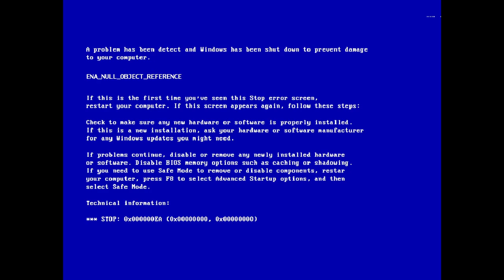LIMINAL_STARWAVE: One Shot Mania | Friday Night Funkin' | Mod | Song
Links to their social stuff in the mod page (sometimes)

DozenRahyz: Artist | Animator

Rechi: Artist | Animator

Sugar Moon: Musician | Coder | Artist

Lemon Aid: Charter

Farsy: Assistant Charter

Special Thanks:

Shadow Mario: Psych Engine

Joel G: Creator of Ena